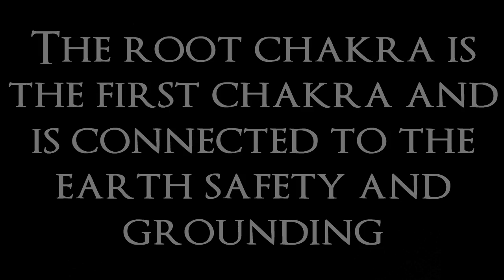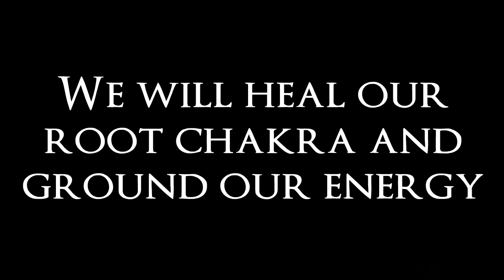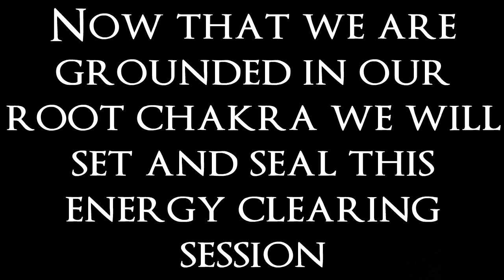Reiki to Heal Root Chakra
This video will help to heal your root chakra and bring grounding.

For best results listen actively for 7 days.  You may wish to listen to this Reiki healing energy video while lying down, or sitting up. You may close you eyes and just listen to the sound effects.

The Reiki energy is integrated into each video, with added symbols for a visual effect.  This is a powerful healing  tool to aid you on your path to balance and enlightenment.

Please note that the use of this video does not replace medical advice.

Reiki has many benefits and does not pose a risk to yourself.

ONLINE REIKI COURSE LEVELS 1-2-3
Complete all three levels in as little as 24 hours

Distance Healing Session + Energy Card Reading $19.95